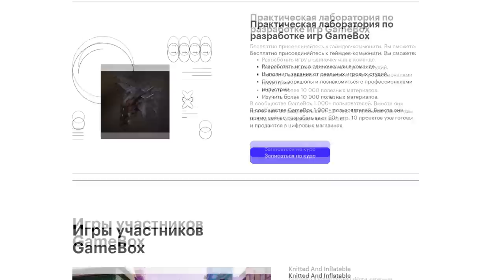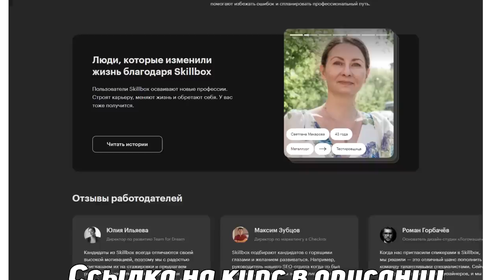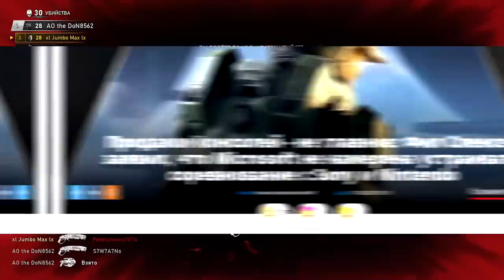Почему на Xbox нет игр по типу God of War? // XBOX не конкурент PlayStation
Рассмотрим стратегию Xbox, и расскажу почему Microsoft не выпускает игры на подобии God of War, Spider-man и так далее, так же расскажу новые подробности портативной консоли xbox.